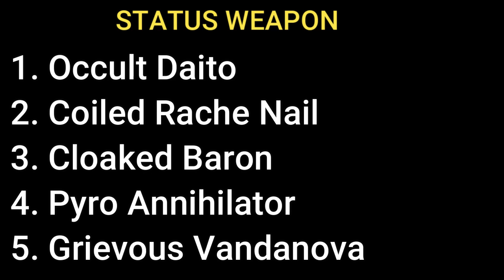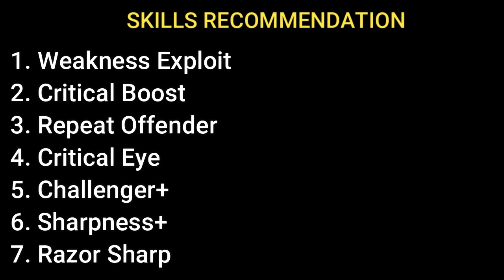[MHXX/MHGU - INDO] - LONG SWORD GUIDE (Control, Style, Art, Weapon & Armor Skill)+Advanced Tips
~ALL ABOUT LONG SWORD~
General Information             = 00:55
Control & Style Breakdown :
- Guild Style       = 01:30 (MUST SEE !!!)
- Striker Style     = 06:41
- Aerial Style      = 08:24
- Adept Style      = 10:27
- Valor Style       = 11:36
- Alchemy Style = 15:32
Hunter Art                                    = 18:03
Weapon Recommendation        = 18:23  (LR. HR. Grank) incl. Element & Status
Armor Recommendation            = 18:46 (LR, HR, Grank)
Skills Recommendation              = 19:01

Salam

Han7